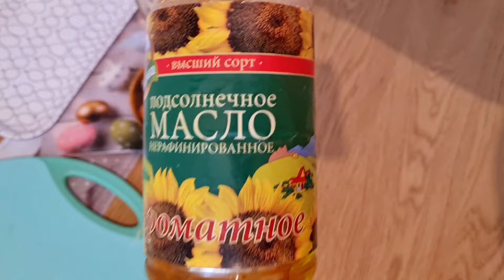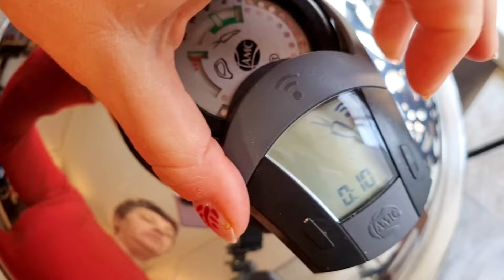Готовимся к пасхе/ зельц из курицы/ семейный влог/посуда АМС ,рассказываю что покупать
Рецепты

Наша Кухня

Супер Поиск

видео рецепт с фото пошаговый

Домашний зельц из курицы

 FooDee   04.04.20

Рецепт простой и доступной закуски из курицы, которая может отлично заменить колбасу. Получается очень ароматный, нежный и сочный зельц.

ПродуктыКурица – 1,5 кг (куриное мясо без костей - 1,2 кг)Вода – 50-100 гЖелатин – 25 гЛавровый лист – 2 шт.Перец душистый горошком – 3 горошиныПерец острый чёрный горошком – 3 горошиныЧеснок – 2-4 зубчикаСоль – 1 ч. ложка (по вкусу)